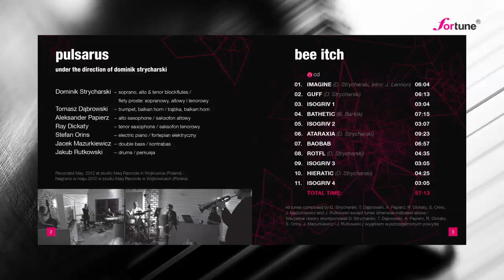Pulsarus - Bee Itch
1. IMAGINE
2. GUFF
3. ISOGRIV 1
4. BATHETIC
5. ISOGRIV 2
6. ATARAXIA
7. BAOBAB
8. ROTFL
9. ISOGRIV 3
10. HIERATIC
11. ISOGRIV 4

Dominik Strycharski -- flety: sopranowy, altowy i tenorowy
Tomasz Dąbrowski -- trąbka, balkan horn
Aleksander Papierz -- saksofon altowy
Ray Dickaty -- saksofon tenorowy
Stefan Orins -- fortepian elektryczny
Jacek Mazurkiewicz -- kontrabas
Jakub Rutkowski -- perkusja

Pulsarus istnieje od 2003 roku i szuka tego czym jest „modern jazz", czy może „jazz today"... Etykiety szybko się zużywają, a dziś już nawet jazz bywa hasłem wzbudzającym kontrowersje. Wielu muzyków mówiło, że tego już nie ma. Ale wiemy do czego to hasło się odwołuje, jaka historia i energia się za tym kryje.

Pulsarus stara się wykonać jakiś następny krok. W kompozycji, improwizacji, brzmieniu. Po tym co już było i czego odtwarzać nie warto. Out To Lunch, Free Jazz czy Interstellar Space są już nagrane. Interesuje mnie to, co nie do końca zbadane, nieoczywiste i może trudne w pierwszym kontakcie. Chcę czegoś, co intryguje i wciąga.

Bee Itch zawiera w sobie strategie improwizacyjne dalekie od typowej jazzowej wariacyjności. Ważna jest grupowa komunikacja i język będący wypadkową osobowości i indywidualności muzyków. Improwizacje, w przeciwieństwie do kompozycji prezentujących zaplanowane z góry idee, są wspólnym wysiłkiem, mapą zespołu ograniczoną jedynie czasem lub czy zasadą.

Jedyna wytyczna to dać sobie miejsce i zarazem prowokować do działania. Szukać w instrumencie, bawić się ekspresją, nie zatrzymywać się. Po prostu: inna metoda to inna muzyka. Ta improwizacja daje szansę bardziej abstrakcyjnej, laboratoryjnej tkance która zawsze mnie fascynowała. Zespół wspólnie frazuje i wspólnie oddycha, co w połączeniu z nieoczywistym językiem instrumentalnym daje interesujący mnie preparat.

Pulsarus -- eksplozja i tkliwość, postrockowy ciężar, czasem furia i wrzask. Zmasowane uderzenie. Duże skoki napięć, nieodzowna elektronika. Czasem obsesja do granic wytrzymałości obok paraliżującej melancholii. Repetycje albo neurotyczny brak powtórzeń, ale też melodie. Polecam słuchać głośno.
(Dominik Strycharski)